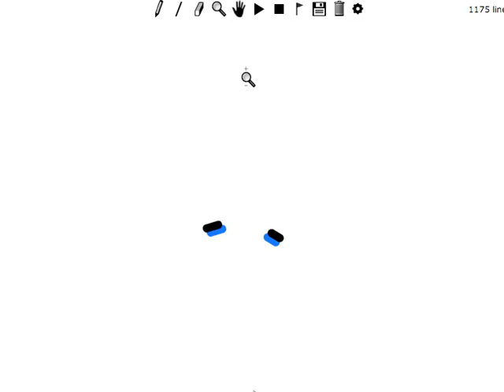You only get 2 lines this time.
Happy CF3 month.

D:

(again, not from CF3)